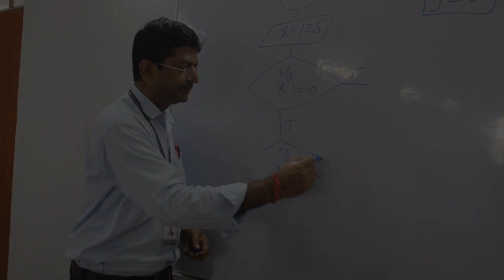Get ready to build a strong career in technology with our hands-on learning and expert guidance.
Our students have consistently secured top placements with leading companies, showcasing the strength of our academic training and industry connections. Don’t miss the chance to turn your passion for IT into a successful career.

or call our admissions office at 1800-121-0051 or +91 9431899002.